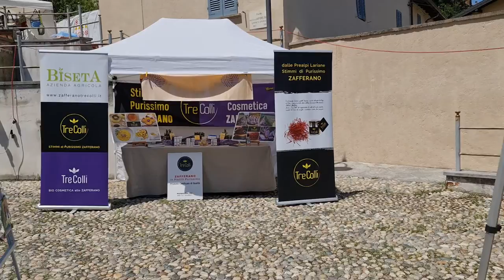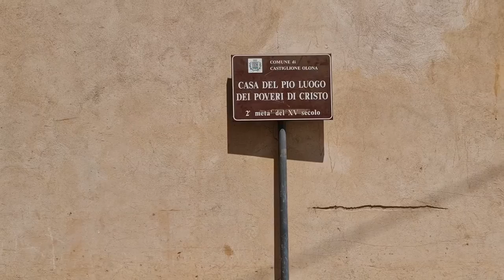2022 07 03 ore 13 55 45 Castiglione Olona 4 (Palio dei Castelli - Bancarelle 2 Fiera del Cardinale)